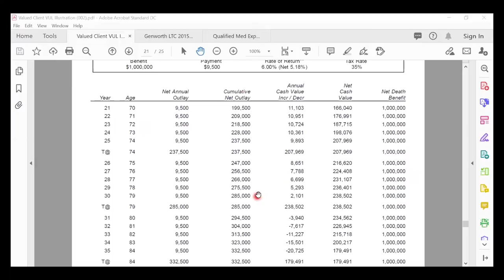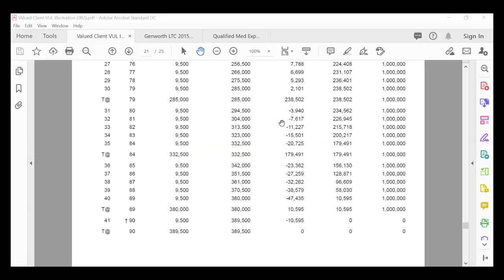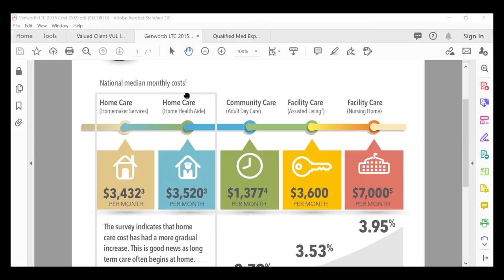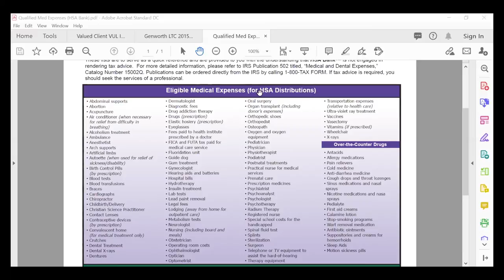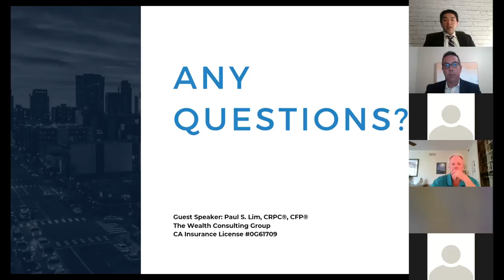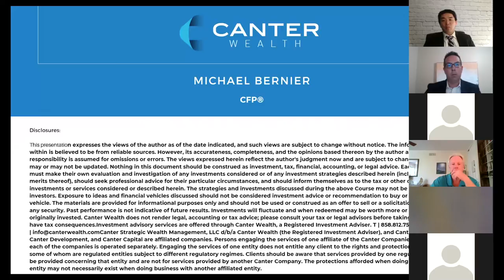Insurance Optimization: Your Guide to Life Insurance & Long-term Care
Insurance can be a powerful vehicle for financial security, building assets and leaving a legacy. However, when it comes to insurance, you have many options. We break down your choices so you can choose what’s right for you.

Watch the webcast to learn how to strive to maximize your insurance benefits and find out if you and your family are properly protected. Insurance Specialist, Paul S. Lim, CRPC®, CFP®, of The Wealth Consulting Group leads the discussion.

This presentation expresses the views of the author as of the date indicated, and such views are subject to change without notice. The information contained within is believed to be from reliable sources. However, its accurateness, completeness, and the opinions based thereon by the author are not guaranteed – no responsibility is assumed for omissions or errors. The views expressed herein reflect the author's judgment now and are subject to change without notice and may or may not be updated. Nothing in this document should be construed as investment, tax, financial, accounting, or legal advice. Each prospective investor must make their own evaluation and investigation of any investments considered or of any investment strategies described herein (including the risks and merits thereof), should seek professional advice for their particular circumstances, and should inform themselves as to the tax or other consequences of any investments or services considered or described herein. The strategies and investments discussed during the above Course may not be suitable for all investors. Exposure to ideas and financial vehicles discussed should not be considered investment advice or recommendation to buy or sell any financial vehicle. Past performance is not indicative of future results. Investments will fluctuate and when redeemed may be worth more or less than when originally invested. Canter Wealth does not render legal, accounting or tax advice; please consult your tax or legal advisors before taking any action that may have tax consequences.

Investment advisory services are offered through Canter Wealth, a Registered Investment Adviser.

Engaging the services of one entity does not entitle any client to the rights and protections of another entity, some of whom are regulated entities subject to different regulatory regimes. Clients should be aware that services provided by one regulated entity will only be provided concerning that entity and are not for services provided by another Canter Company.